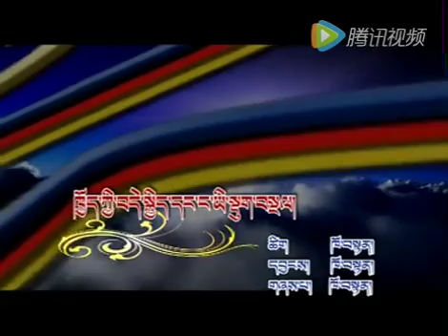གངས་མྱིག་གིས་བོད་གླུ་འོས་སྦྱོར། ཁྱོད་ཀྱི་བདེ་སྐྱིད་དང་ང་ཡི་སྡུག་བསྔལ། གླུ་བ་འདས་པོ་ཁོ་བསྟན།